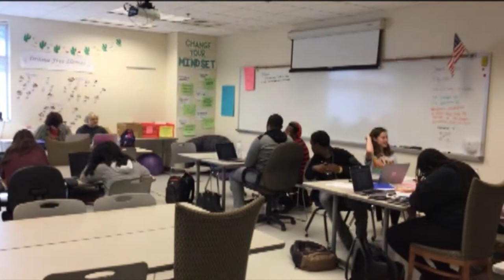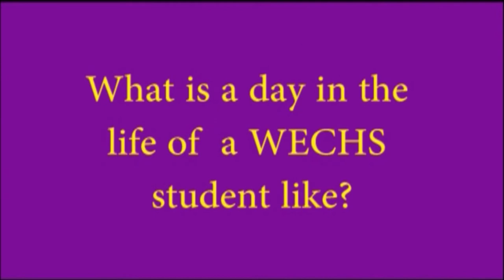School Video- Wilmington Early College High School